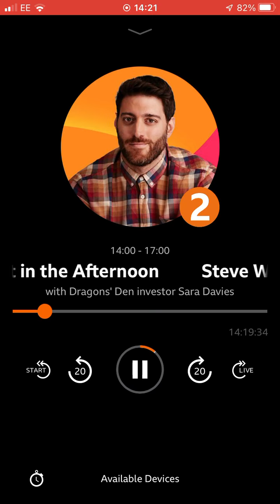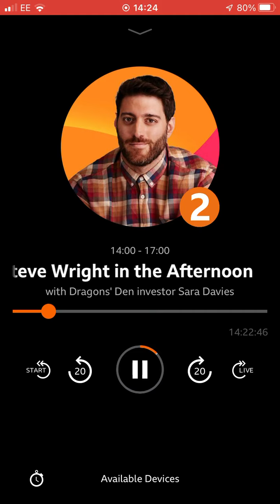11 July 2022